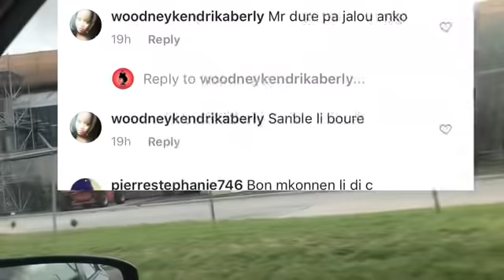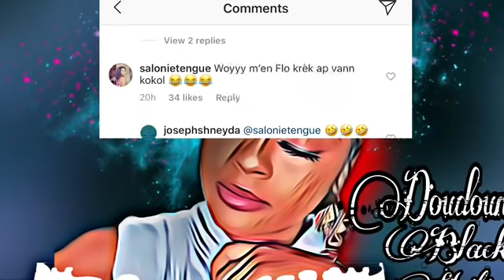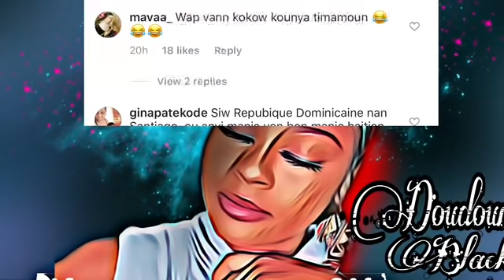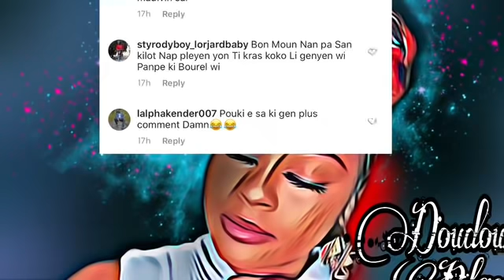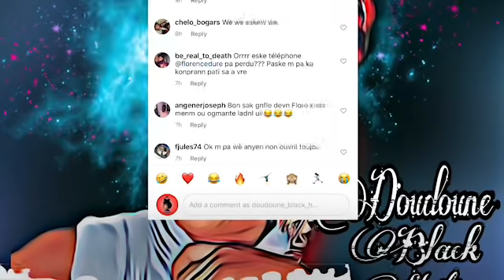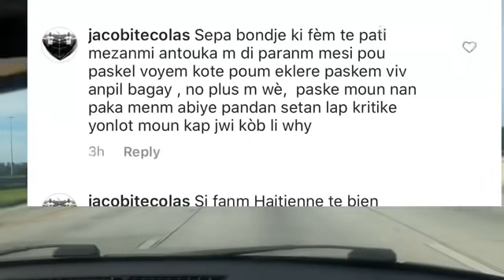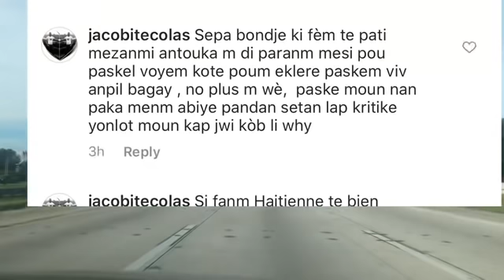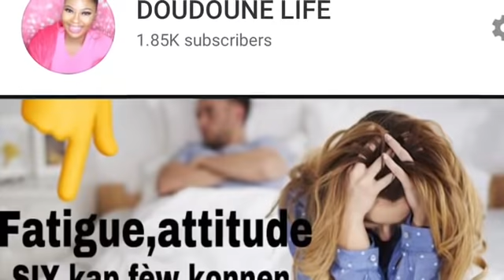FLORANCE AFICHE FOTO KOKOL SOU IG/POUL WÈ SIL K DESANN BLONDEDY/FLONATION YO DSI D FANM KLAS LA